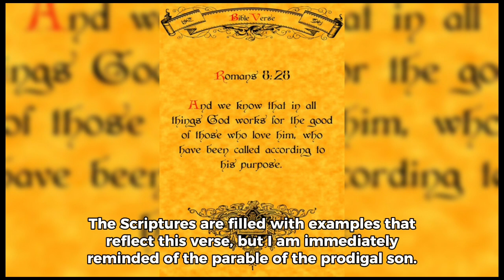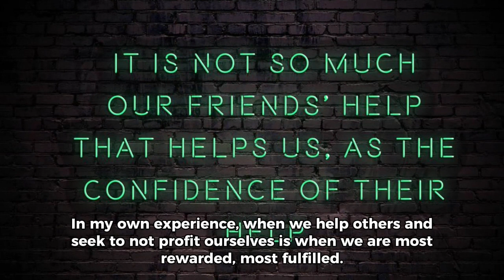THE PRICE OF PROFIT INSPIRATION